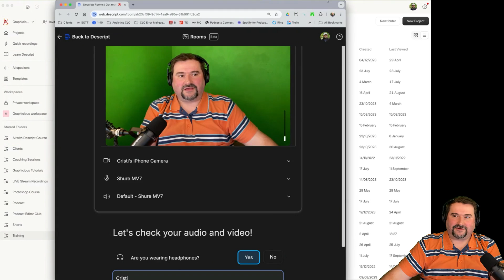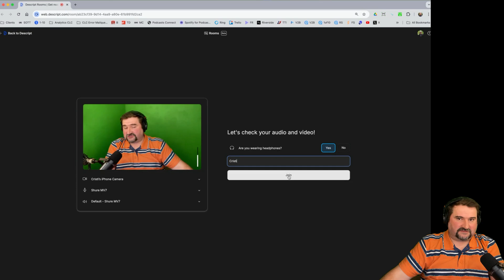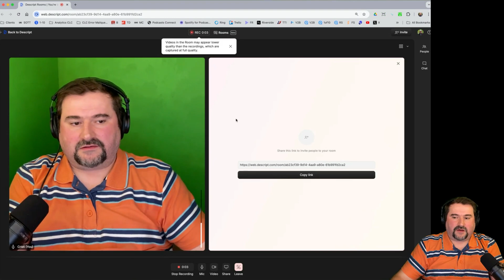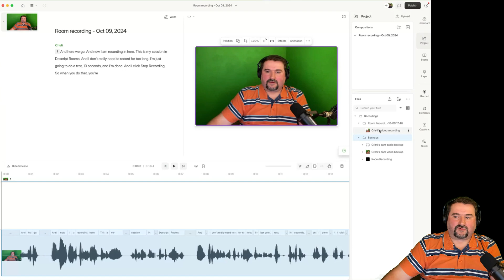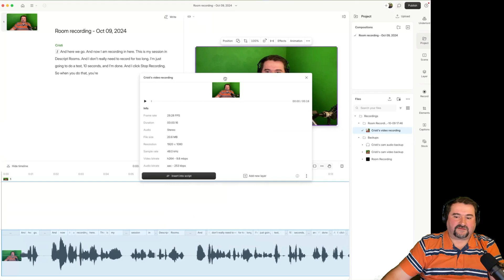Descript Rooms Quick Look: How to Record with Multiple Guests (Tutorial for Beginners)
I demonstrate how to use Descript's new Rooms feature for video recording with multiple guests. You will learn how to create room and invite guests to join your session, set up your camera and microphone, and start recording.

I also address video quality and the interface's current limitations. Watch to see step-by-step instructions and understand how to manage recordings and uploads effectively in Descript Rooms.

Chapters:
00:00 Quick Look at Descript's Rooms
00:30 Create New Room
01:58 Scheduling in Rooms

Join my Media Makers Club, a membership where you get:

* 1-on-1 Coaching Session Discounts